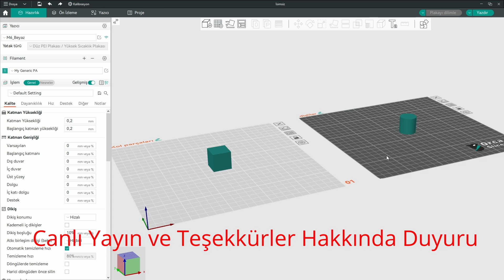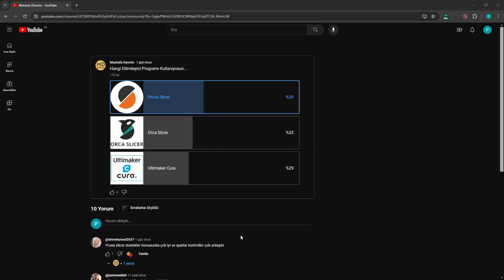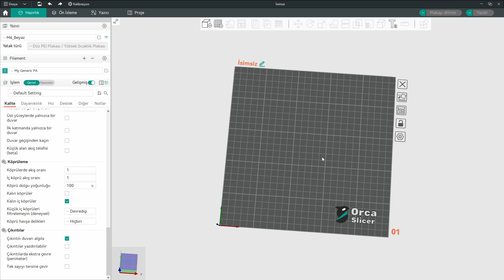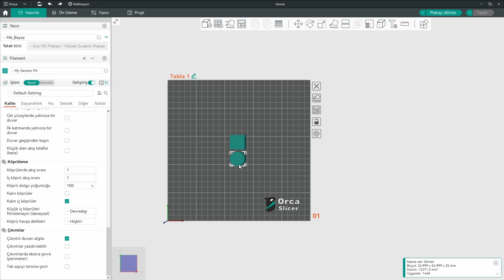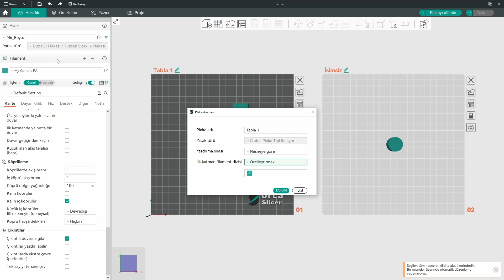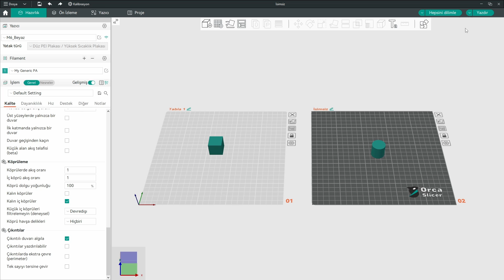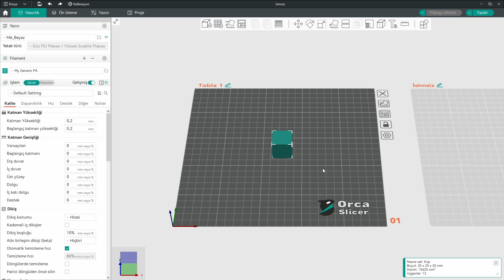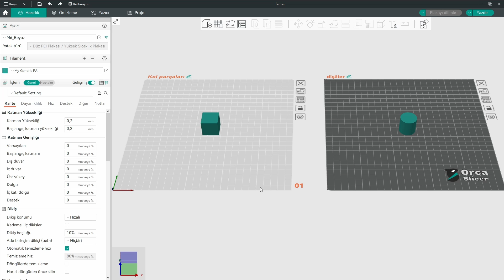Orca Slicer Kullanımı | Giriş | Bölüm 1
Merhabalar. Bu videoda Orca Slicer programına yazıcı ekleme, tabla özellikleri, Orca Slicerda proje başlatma, model dilimleme, g-kod dışarı aktarma gibi konuları işleyerek Orca Slicer programını öğrenmeye başlıyoruz. İyi seyirler.

00:00 Giriş
01:45 Orca Slicer Hakkında Kısa Konuşma
02:42 Orca Slicer'a Yazıcı Ekleme
04:32 Orca Slicer'da Proje Açma
04:46 Tabla Hareketleri ve Yönleri
05:52 Yeni Plaka/tabla ekleme
06:47 Tabla özellikleri ve hizalamalar
10:10 Model dilimleme
11:08 G-Kod dışarı aktarma ve yazdırma
12:31 Yazıcı sekmesi ve özellikleri
13:18 Proje sekmesi ve özellikleri
15:14 Kapanış ve Teşekkürler